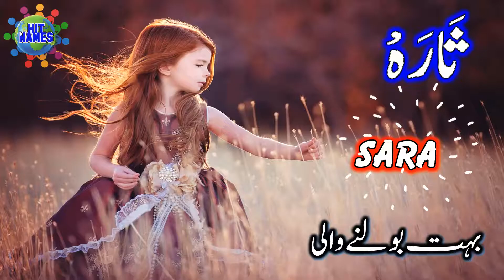لڑکیوں کے نام حرف "ث" کے ساتھ || Harf “Sa” se Larkion K Naam || Girls Name with Say/Saa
لڑکیوں کے اسلامی نام حرف  "ث" کے ساتھ۔ لڑکیوں کے نام حرف  "ث" کے ساتھ۔ حرف  "ث" کے ساتھ لڑکیوں کے نام۔
ہٹ نَیم آپ کی خدمت میں لڑکیوں کے اسلامی نام  حرف "ث" کے ساتھ پیش کر رہا ہے۔ اگر آپ کو حرف  "ث" کے ناموں کی تلاش ہے تو یہ ویڈیو آپ کیلئے انتہائی فائدہ مند ہے۔ اگر آپ کو  اپنی پیاری سی منی کیلئے منفرد، نایاب اور بہترین اسلامی نام کی تلاش ہے تو  ویڈیو آپ کیلئے انتہائی مفید اور کار آمد ہے۔ چینل کو وزٹ کرنے کا بہت بہت شکریہ۔ اللہ تعالیٰ آپ سب کو ہمیشہ اپنے حفظ و امان میں رکھے۔ آمین۔ ثم آمین